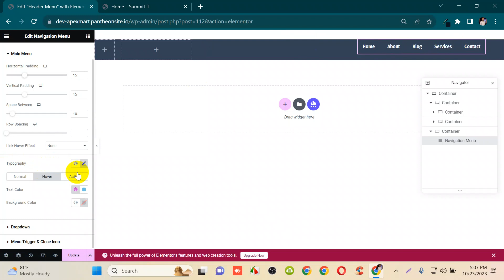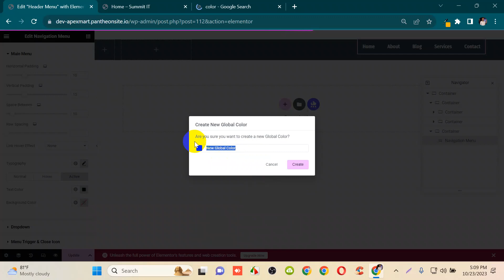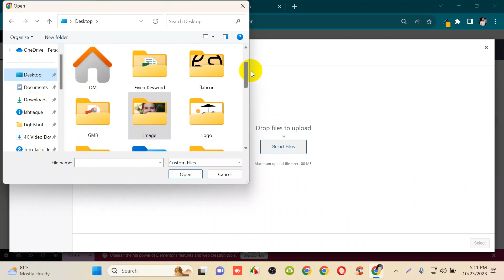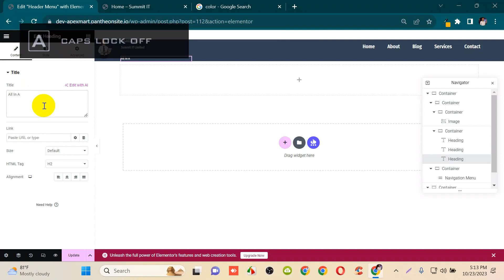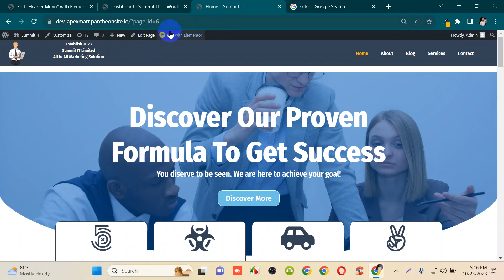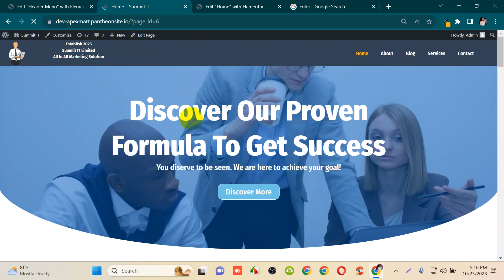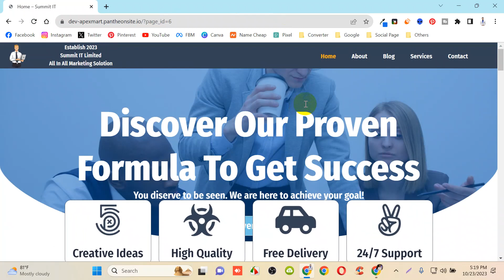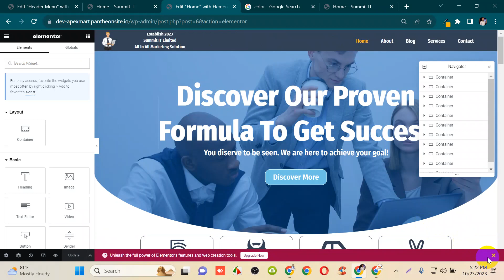Advanced Web Design | Website Design | Web Design Bangla Tutorial | How to Make Professional Website